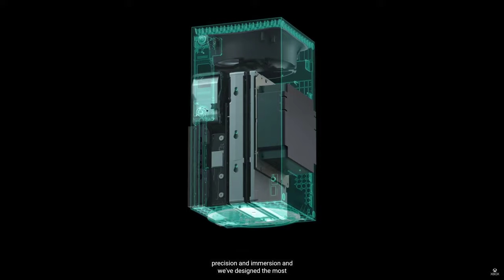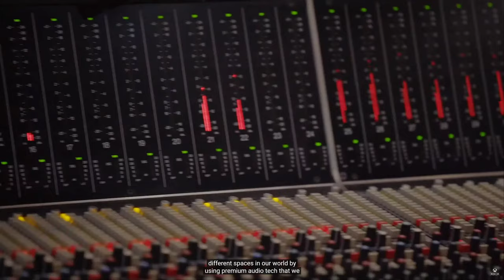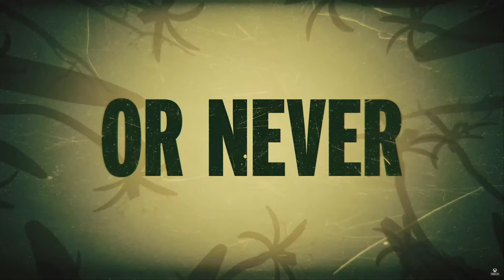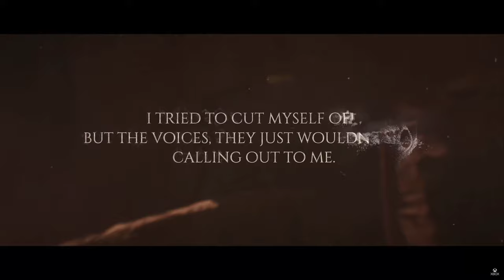CEM12 Notícias #43 | Xbox Games Showcase 23/07 - Canal de: el menda12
Consigue este juego y si no está el link de tu plataforma, cógete crédito para el monedero de tu consola más barato:

▬▬▬▬▬▬▬▬▬ INFORMACIÓN SETUP ▬▬▬▬▬▬▬▬▬
CPU: Intel core i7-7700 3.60GHz
PLACA BASE: Asus strix H270F Gaming
GPU: Asus NVidia GTX 1080ti 11gb y Asus NVidia GTX 1050ti
RAM: 2X16GB Ballistix by Crucial
PSU: Hummer 80+ bronze edition 850w
O.S: Windows 10 Home
Conexión: 300Mbs.
Consola: Xbox One X Project Scorpio Limited Edition 1TB
Consola: PlayStation 4 Pro de 1 TB y VR2
Consola: Ninendo Switch
Siempre en Cem12